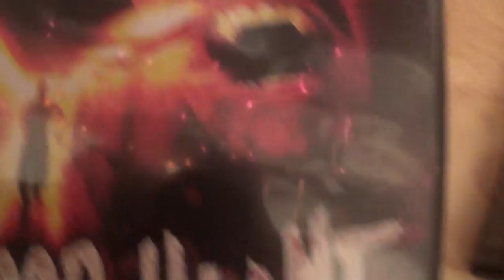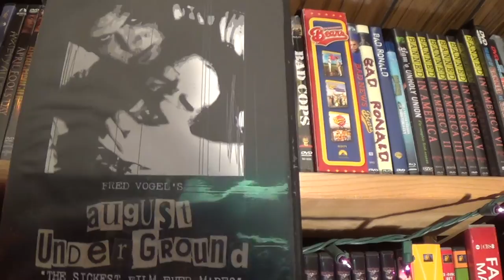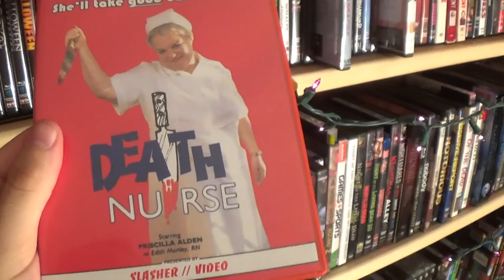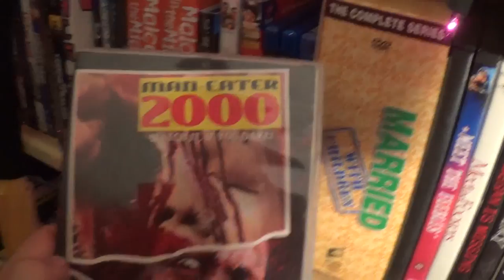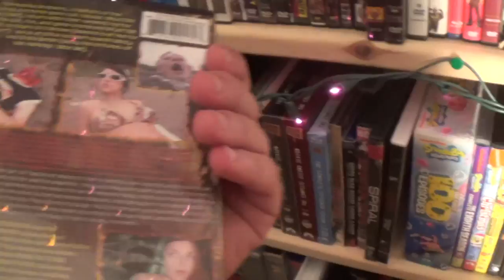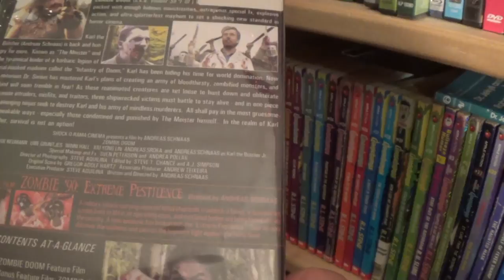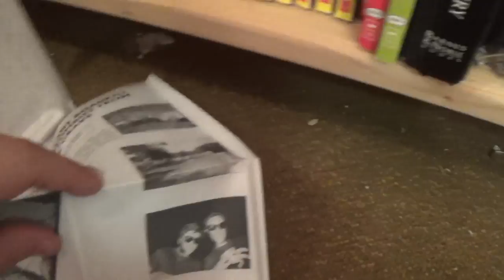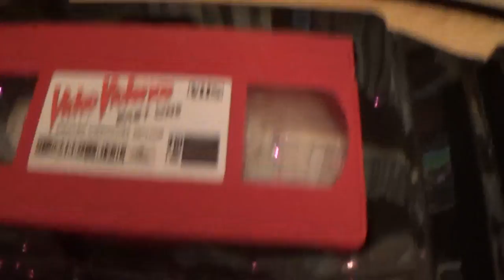My DVD Collection: Shot on Video Horror Films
Hey all! Here is my entire Shot on Video horror collection! Let me know what your favorite SOV film is and if there were some that you know of that you didn't see in this video!

'How To Slay a Vampire' (1995) - Directed by Mark and John Polonia
''Preylien: Alien Predators' (2005) - Directed by Mark and John Polonia
'Blood Red Planet' (2000) - Directed by Mark and John Polonia
'Dweller' (2002) - Directed by Mark and John Polonia
'Night Thirst' (2002) - Directed by Mark and John Polonia
'Dominion' (1992) - Directed by Todd Sheets
'Goblin' (1993) - Directed by Todd Sheets
'Nightmare Asylum' (1992) - Directed by Todd Sheets
'Prehistoric Bimbos in Armageddon City' (1991) - Directed by Todd Sheets
'Zombie Ramage' (1989) - Directed by Todd Sheets
'555' (1988) - Directed by Wally Koz
'America's Deadliest Home Video' (1993) - Directed by Jack Perez
'The Vicious Sweet' (1997) - Directed by Ron Bonk
'Shattered Dead' (1994) - Directed by Scooter McCrae
'The Pact' (1995) - Directed by Brad Skyes
'Twisted Illusions' (1985) - Directed by Tim Ritter and Joel Wynkoop
'August Underground' (2001) - Directed by Fred Vogel
'Beauty Queen Butcher' (1991) - Directed by Jill Zuborg
'Boardinghouse' (1982) - Directed by John Wintergate
'The Burning Moon' (1992) - Directed by Olaf Ittenbach
'Cemetery Sisters' (1987) - Directed by Nick Millard
'Channel 13' (1987) - Directed by Mark and John Polonia
'Kung Fu Werewolf From Outer Space' (2001) - Directed by James Rolfe
'Cinemaphobia' (2001) - Directed by James Rolfe
'Curse of the Cat Lovers Grave' (2003) - Directed by James Rolfe
'CKY' (1999) - Directed by Bam Margera
'CKY2K' (2000) - Directed by Bam Margera
'CKY 3' (2001) - Directed by Bam Margera
'CKY 4: The Latest and Greatest' (2002) - Directed by Bam Margera
'Death Factory' (2002) - Directed by Brad Skyes
'Death Nurse' (1987) - Directed by Nick Millard
'Death Nurse 2' (1988) - Directed by Nick Millard
'Demon Queen' (1987) - Directed by Donald Farmer
'Black Devil Doll From Hell' (1984) - Directed by Chester Novell Turner
'Tales From the QuaDead Zone' (1987) - Directed by Chester Novell Turner
'Guinea Pig: Flower of Flesh and Blood' (1985) - Directed by Hideshi Hino
'Hallucinations' (1986) - Directed by Mark and John Polonia
'Heavy Metal Massacre' (1989) - Directed by David De Falco
'Hell Roller' (1992) - Directed by Gary J. Levinson
'Hellgate: The House That Screamed 2' (2001) - Directed by Mark and John Polonia
'Feeders' (1996) - Directed by Mark and John Polonia and Jon McBride
'Feeders 2: Slay Bells' (1998) - Directed by Mark and John Polonia
'Man-Eater 2000' aka 'Anthropophagous 2000' (1999) - Directed by Andreas Schnaas
'Mr. Ice Cream Man' (1996) - Directed by Mack Hail
'The Necro Files' (1997) - Directed by Matt Jaissle
'Redneck Zombies' (1986) - Directed by Pericles Lewnes
'Savage Harvest' (1994) - Directed by Eric Stanze
'Schitzophreniac: The Whore Mangler' (1997) - Directed by Ron Atkins
'Necromaniac: Schitzophreniac 2' (2003) - Directed by Ron Atkins
'Sledgehammer' (1983) - Directed by David A. Prior
'Splatter: Architects of Fear' (1986) - Directed by Peter Rowe
'Terror House' (1998) - Directed by Jon McBride and John Polonia
'Violent Shit' (1987) - Directed by Andreas Schnaas
'Violent Shit 2: Mother Hold My Hand' (1992) - Directed by Andreas Schnaas
'Violent Shit 3: Infantry of Doom' aka 'Zombie Doom' (1999) - Directed by Andreas Schnaas
'The WNUF Halloween Special' (2013) - Directed by Chris LaMartina
'Zombie 90: Extreme Pestilence' (1991) - Directed by Andreas Schnaas
'Blood Cult' (1985) - Directed by Christopher Lewis
'Revenge: Blood Cult 2' (1986) - Directed by Christopher Lewis
'Cannibal Campout' (1987) - Directed by Jon McBride
'Woodchipper Massacre' (1988) - Directed by Jon McBride
'Splatter Farm' (1987) - Directed by Mark and John Polonia
'Video Violence' (1987) - Directed by Gary P. Cohen
'Video Violence 2: The Exploitation' (1989) - Directed by Gary P. Cohen
'Zombie Bloodbath' (1993) - Directed by Todd Sheets
'Zombie Bloodbath 2: Rage of the Undead' (1995) - Directed by Todd Sheets
'Captives' (1988) - Directed by Gary P. Cohen
'Church of the Damned' (1985) - Directed by Mark and John Polonia
'Attack of the Mutant Roadkill and Vampyre Zombies From Beyond the Grave' (1994) - Directed by Harold Olminsky